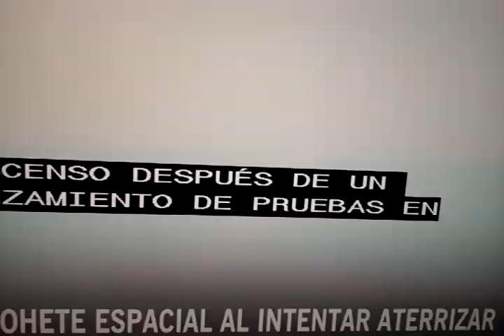Estalla cohete espacial al intentar aterrizar.